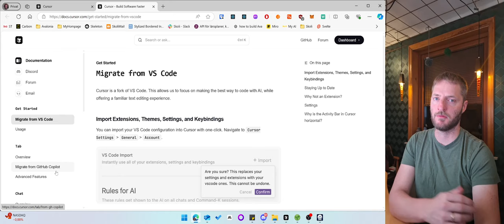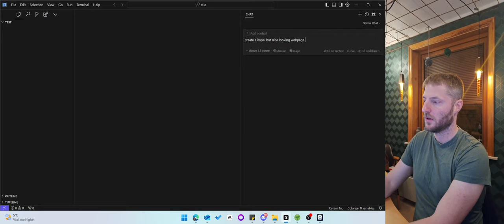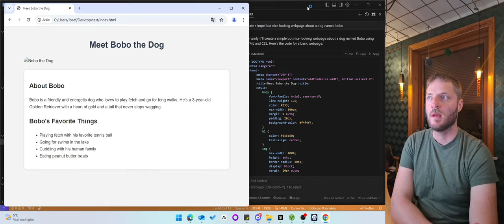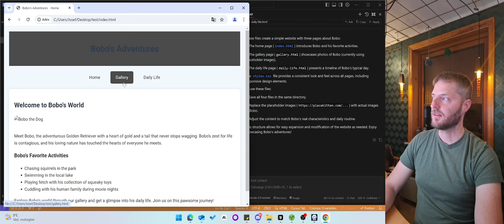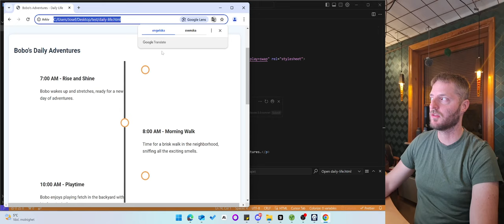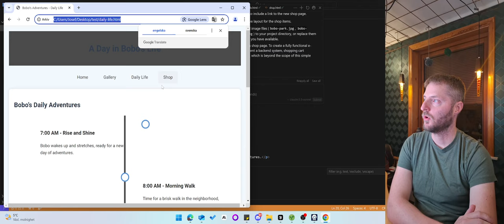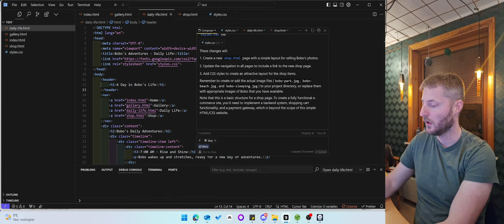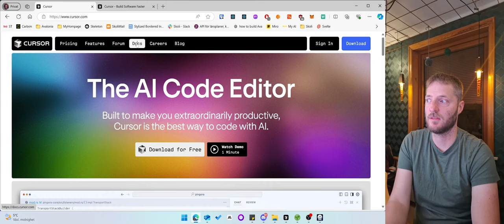Cursor IDE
Väldigt bra verktyg som effektiviserar sättet vi som programmerare arbetar.